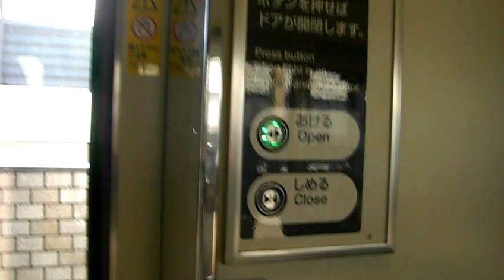521系 半自動ドア操作